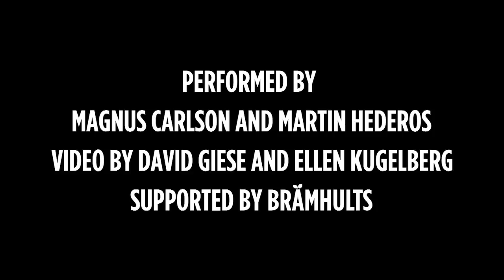Magnus Carlson & Martin Hederos - Oh My Darling Clementine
Performed by Magnus Carlson and Martin Hederos. Video by David Giese and Ellen Kugelberg. Supported by Brämhults.